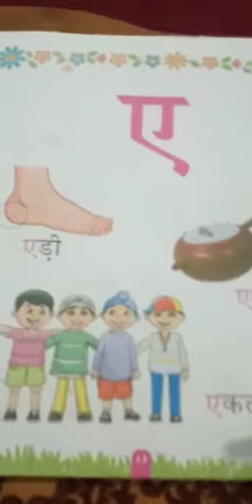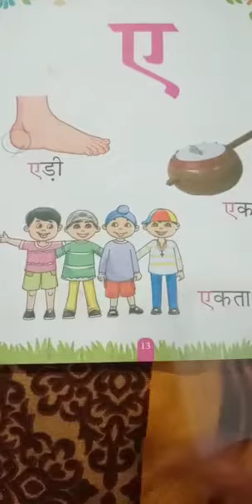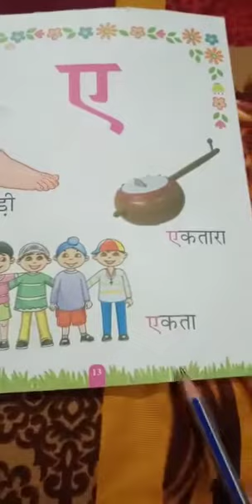CLASS//NURSERY//SUBJECT// HINDI (वर्ण "ए")